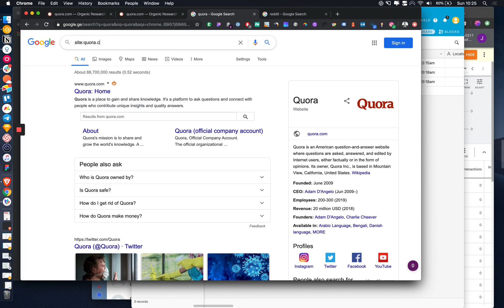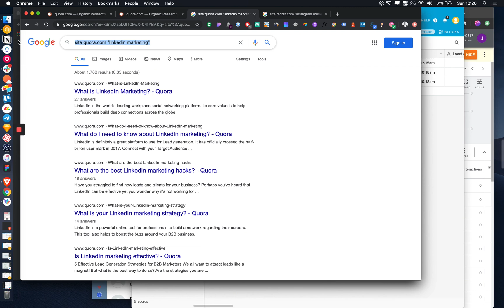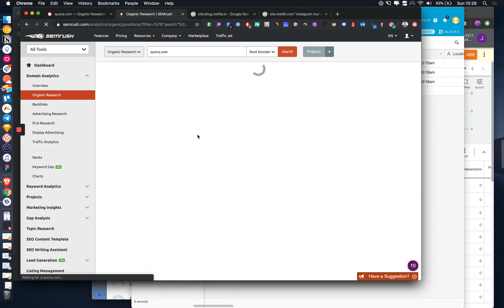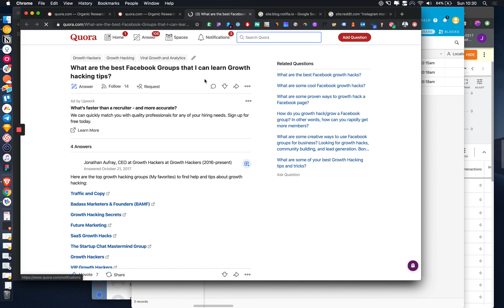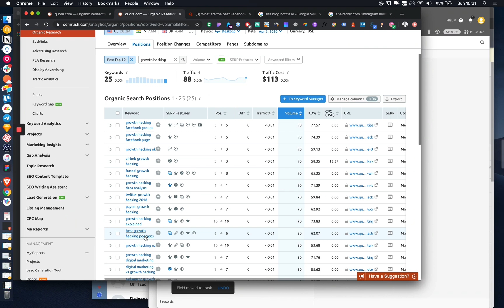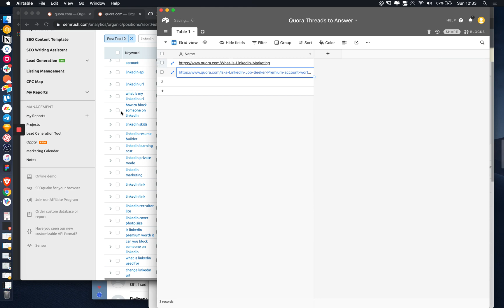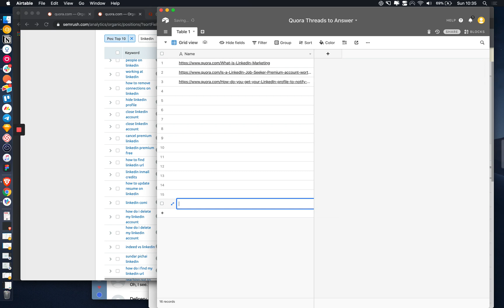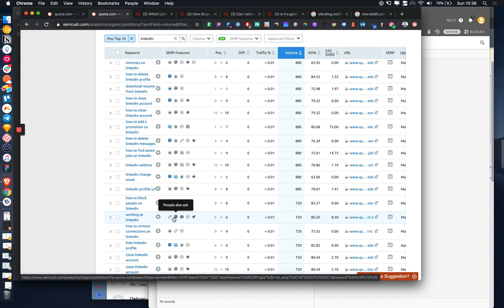SaaS MVP Marketing: Quora & Reddit Traffic Acquisition Hack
Hello Everyone! This is a guide on how to use Reddit & Quora to increase traffic, rather than using the old fashioned method of just searching on these forums for relevant threads, we're going to be a little smarter.

Using we can find which pages from Reddit & Quora are ranking on Page 1 for Search Results that are relevant to our audience.

We can see exactly how much traffic they have, and if it's worth our time to respond to the questions.

This is a free acquisition channel, perfect for any new business.